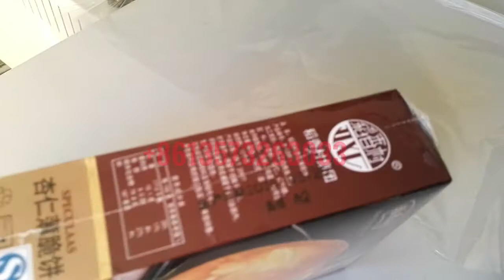All In One Chamber Shrink Wrapping Machine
Hello, everyone !
This is the offical youtube channel of QDCFM .
Qingdao Chuanfeng Machinery Equipment Co.,Ltd.(QDCFM) We has been doing corrugated carton box packing、printing  machine for 57 years.  We have strong technical strength and rich experience at corrugated carton box machine field. And we also have a variety of packaging supplies.

We’ll give you the professional service and best product.

Company Name:Qingdao Chuanfeng Machinery Equipment Co.,Ltd. (QDCFM)
Address:No.45 Beijing Road,Bonded Port Area,Qingdao City,Shandong Province,China